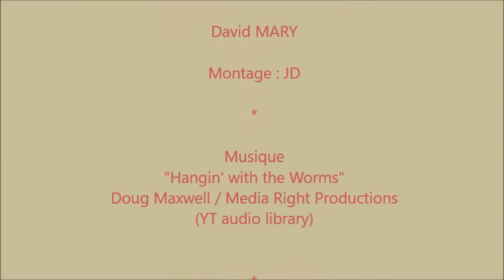Expo : LEGO au château de Cheverny, le thème les histoires policières ...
Présentation d'une partie de l'exposition LEGO, avec le thème les enquêtes policières, au château de Cheverny, rencontre avec Madame la Marquise de Vibraye